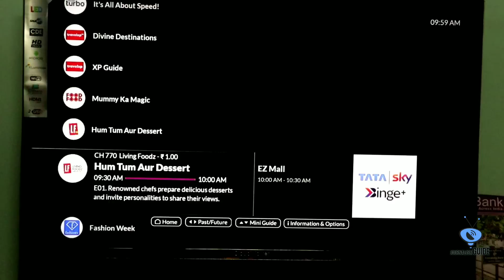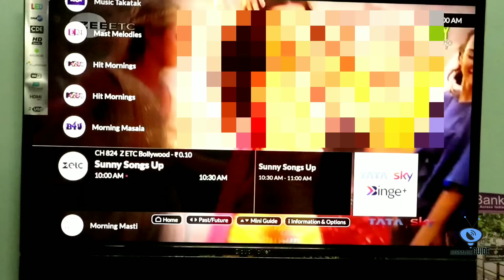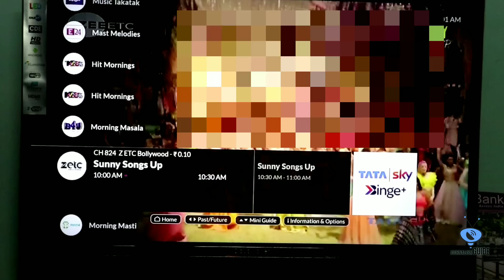Living Foodz, Living Foodz HD & Zee ETC Bollywood की आखिरी झलक देखे | Zee Entertainment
Namaskar Dosto,

Zee Network ki or se 3 channels bandh hone ja rahe hai. inki aakhri jhalak dekh le. iss video ke madat se. Isliye iss video ko pura jarur dekhe.

Dhanyawad.